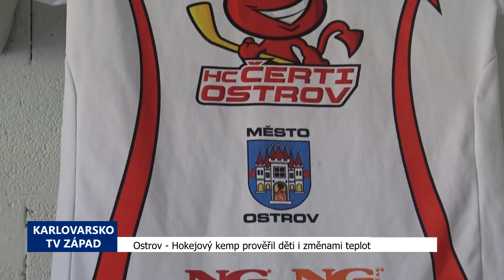Ostrov: Hokejový kemp prověřil děti i změnami teplot (TV Západ)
Zatímco venku panují tropická vedra, přesahující 33 stupňů, na ostrovském zimní stadionu, považovaném za nejchladnější v republice, se návštěvníci musí pořádně obléci. Když se malí hokejisté v rámci týdenního kempu prohánějí po ledě, na tribunách se teploty pohybují sotva na 3 až 4 stupních nad nulou.

„Rozdíl je tam velikánský, ale ty děti už jsou opravdu na to zvyklé za ty roky, co prostě chodí bruslit. Dneska už je to takové docela snazší oproti minulým letům. Takže si v pondělí přivezou výstroje, to jim většinou přivezou rodiče a pak tu výstroj mají celý týden zde, aby to nemuseli pořád tahat domů a zpátky. Takže to je úplně v pohodě vyřešené. A jinak co se týče těch nemocí, tak ty děti opravdu jsou za ty roky zvyklé. Sice samozřejmě není to úplně ideální stav, ale myslím si, že jako to ustojí. Takže dá se to,“ popsala trenérka a sekretář klubu Marie Moisesová.

Hokejisté a hokejistky se ráno sejdou a podle skupin buď probíhá výcvik na ledě nebo tzv. suchá příprava, při které se využívá vedle stadionu stojící multifunkční hřiště. A to celé dvakrát za den.

„V první řadě ten kemp máme rozdělený do věkových kategorií, protože se nám samozřejmě hlásí děti od šesti let až do nějakého dorosteneckého věku. Takže v první řadě rozdělíme děti do těch skupin. Máme tady několik trenérů, takže každý trenér má svoji kategorii, svoji skupinku věkovou a začínáme ráno. Buď první skupina jde na led a potom mají suchou a druhá skupina má suchou a potom jdou na led. Takže těch tréninků za den mají hodně, ale samozřejmě mají mezi tím nějaký ten čas, aby si to tělíčko odpočinulo, nějaká ta odpočinková zóna tady je, pitný režim, strava a tak dále. Takže všechno tohle, aby to dítě to opravdu fyzicky zvládlo, tak to máme postavené právě tak, aby pondělí až pátek prostě na pohodu vydržely,“ uvedla trenérka.

Tréninky vedou licencovaní trenéři Radek Škarda, Radim Slovák, Marie Moisesová či bývalý extraligový brankář Tomáš Závorka. Podílejí se i další trenéři Hynek Döring, Ondřej Poler či reprezentantka Kateřina Fialová. Kempu se účastní především místní děti a k nim se přidávají další hokejisté z regionu.

„My když jsme začínali, tak jsme oslovovali děti našeho klubu a tím, že o to byl veliký zájem a rozšířilo se to i do jiných klubů, tak si to přišli vyzkoušet. A musím říct, že opravdu z těch ostatních klubů nám chodí čím dál tím víc a víc dětí, takže jsme za to velice rádi, protože jsou tady spokojené. Takže ohlasy jsou opravdu kladné a děti jsou tady moc a moc spokojené,“ potvrdila trend Moisesová.

V týdenním letním kempu se najde i čas na návštěvu koupaliště, v jarních turnusech se využívá krytý bazén. Děti se kromě zlepšení dovedností na ledě i na hřišti a dárků či zábavy mohly tentokrát těšit na zajímavé zpestření.

„Máme pro ně připravené překvapení. Přijede se za dětmi na kemp podívat náš rodilý pan trenér Radim Rulík, takže doufám, že děti budou mile překvapené,“ dodala Moisesová.

Hokejový kemp vyhodnotili zúčastnění jako přínosný a těší se na nadcházející sezónu svých ostrovských Čertů. Kromě toho jsou náborové akce, když každé úterý a čtvrtek od 16:15 pořádají školu bruslení. V úterý 24. září pak proběhne akce v rámci Týdne hokeje pro děti od 4 do 8 let. Další informace najdou zájemci na stránkách klubu hccertiostrov.cz.